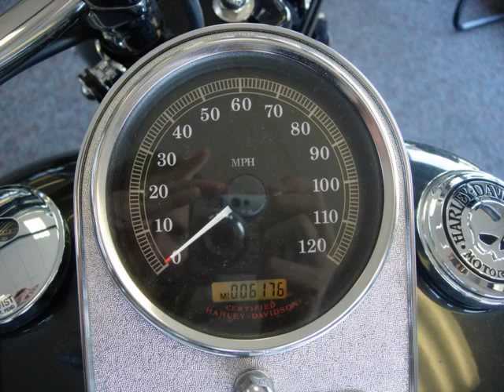2005 Harley Davidson Springer For Sale!! (TM1206B)